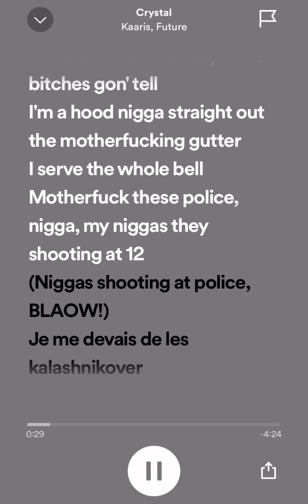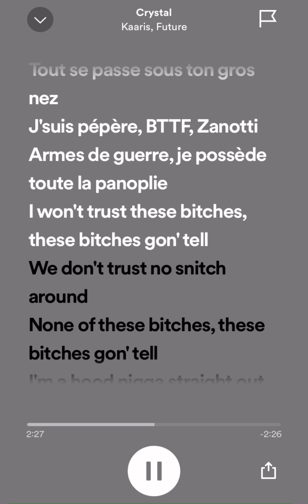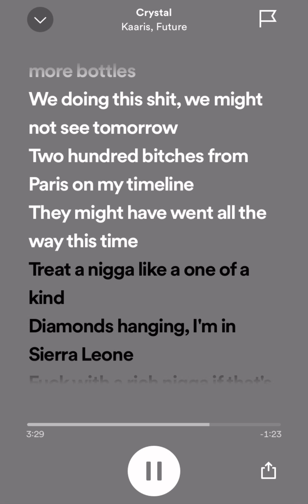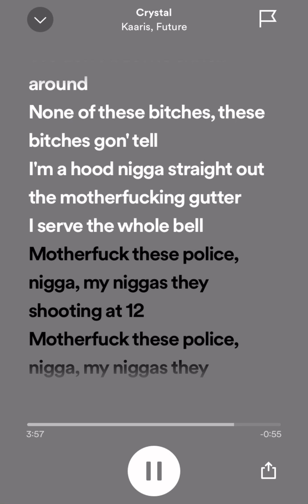Kaaris Ft Future - Crystal ( Speed Up + Parole )